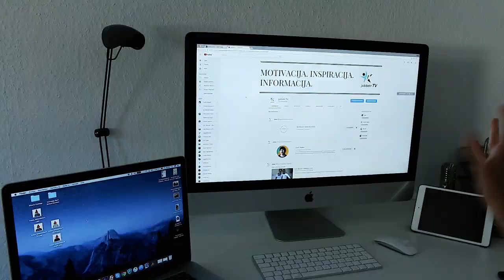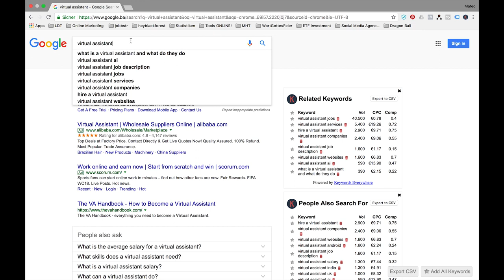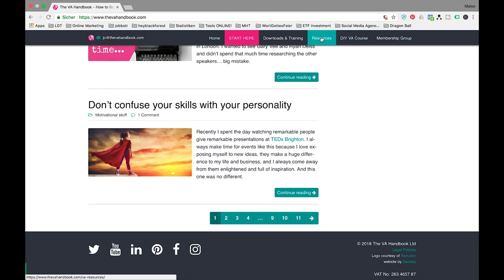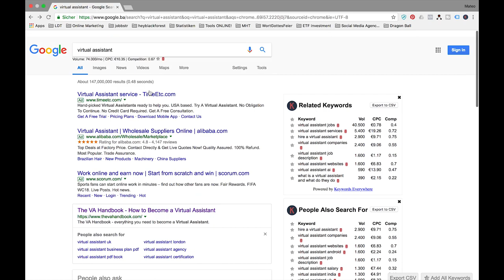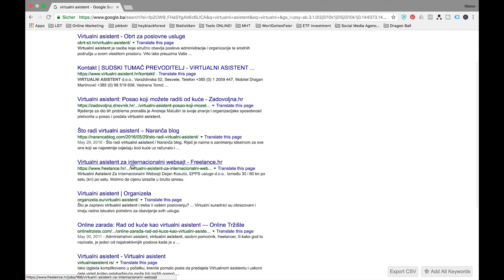Kako zaraditi dodatne pare kao virtualni asistent?